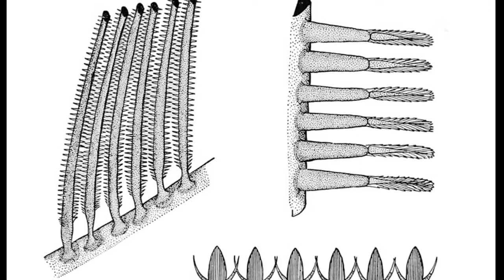Facts: The Basking Shark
Quick facts about the world's second largest shark! The basking shark (Cetorhinus maximus, bone shark). Basking shark facts!

By American Museum of Natural History

The Basking Shark in Scotland: Natural History, Fishery and Conservation
By Denis Fairfax

Sharks of the Shallows: Coastal Species in Florida and the Bahamas
By Jeffrey C. Carrier
By Greg Skomal / NOAA Fisheries Service - Basking Shark (in English). NOAA Fisheries Service. National Oceanic and Atmospheric Administration., Public Domain,
By Historic NMFS Collection - Altered and prepared plate from the NOAA Photo Library:Image ID: figb0520, Historic NMFS CollectionTransferred from en.wikipedia to Commons by User:Quadell using CommonsHelper., Public Domain,
Des Colhoun / Approaching the end on the East Beach